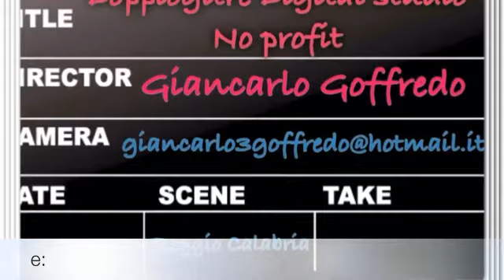Sicilia Da Mangiare.....con Gli Occhi!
By Doppiogitre Digital Studio No Profit di Giancarlo Goffredo -RC- & Tradizioni e Luoghi Siciliani (Facebook )!